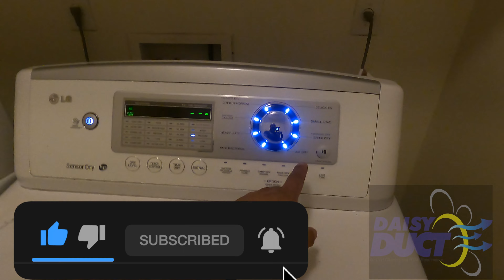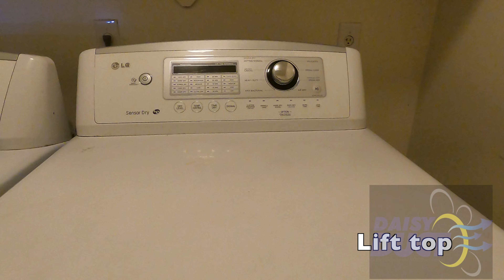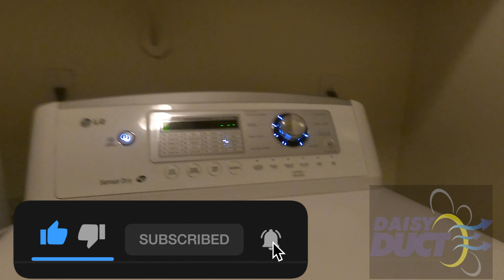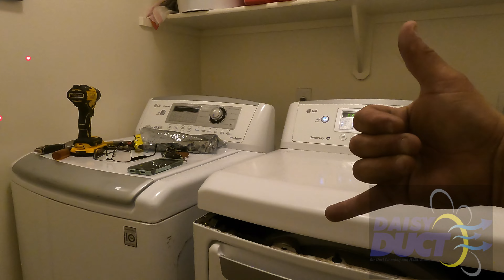Dryer Not Spinning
Diagnosed a dryer not spinning, check out how we take it apart and what we found inside the dryer